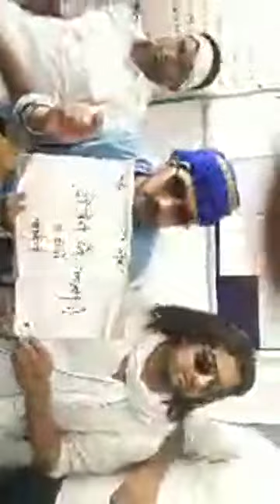भीम आर्मी चीफ:- आरोपियों के साथ पुलिस पर भी हो कार्यवाही।।।।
जय भीम